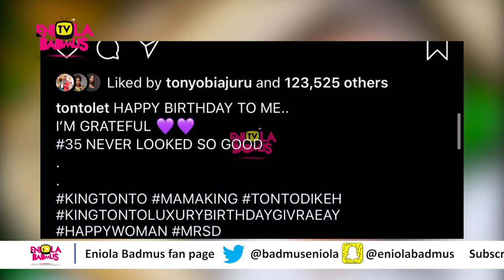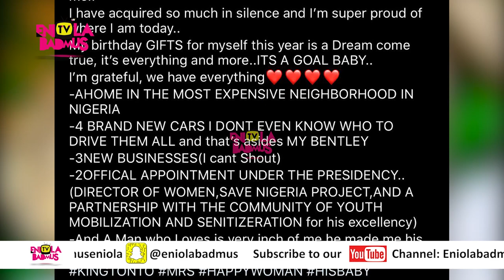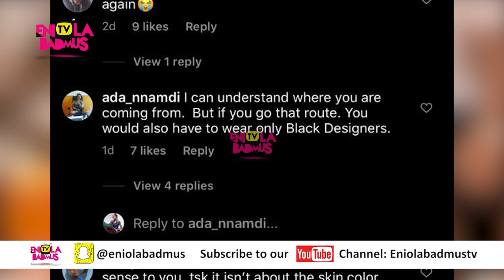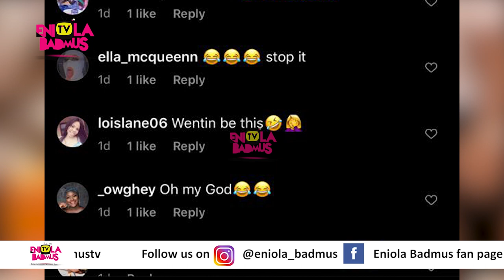TONTO DIKEH CAR GIFT:THINGS YOU WERE NOT TOLD ABOUT THE BIRTHDAY GIFT